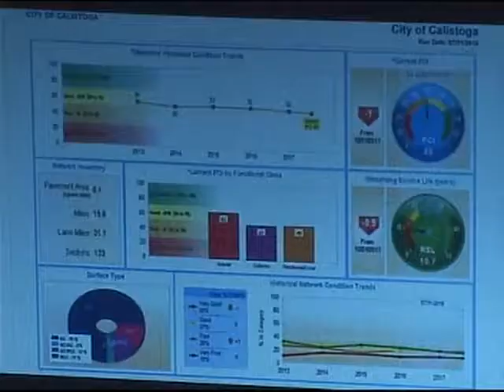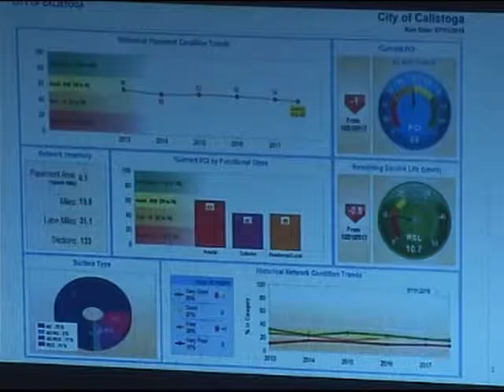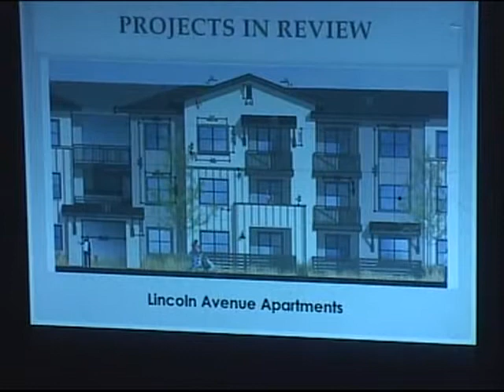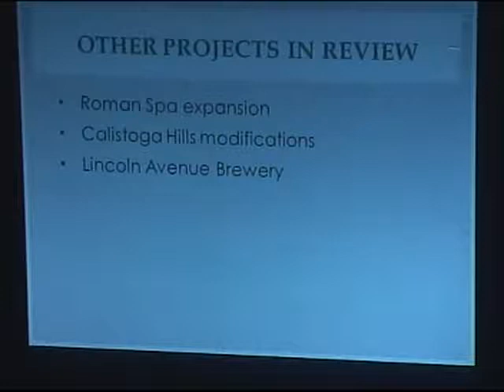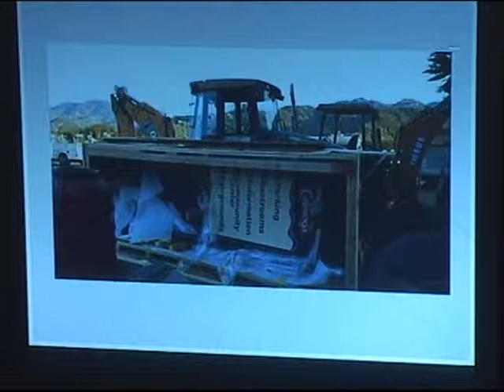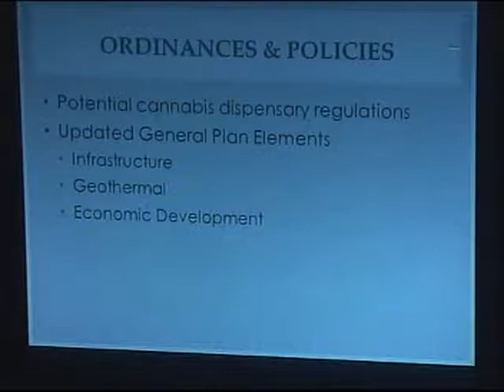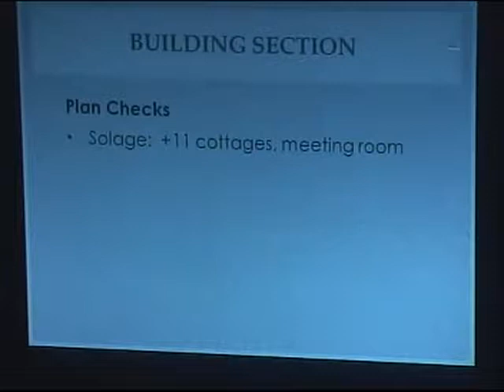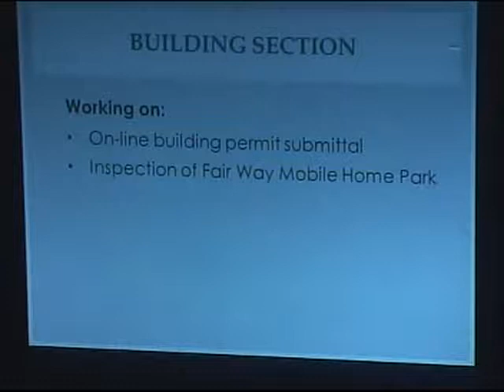Calistoga City Council Meeting 2018-November-20